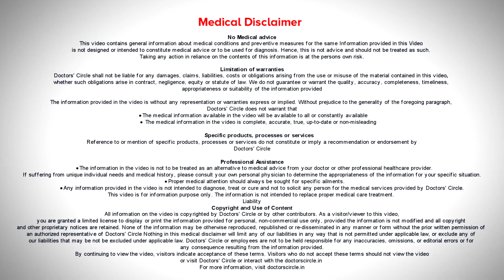What is Vaginal Laxity Syndrome (VLS)? - Dr Regina Joseph | Doctors' Circle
Dr. Regina Joseph | Appointment booking number: 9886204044
Consultant Aesthetics Physician, Cosmetic Gynaecologist | Splendore Cosmetic and Gynec Cosmetic Clinic, HSR 2nd Sector, Bangalore
Vaginal Laxity Syndrome is nothing but laxation of vaginal wall. It is seen in women who have undergone the vaginal  surgeries or  most  commonly  it is  seen in  general  patients  who  do  not  have the  sexual gratification.